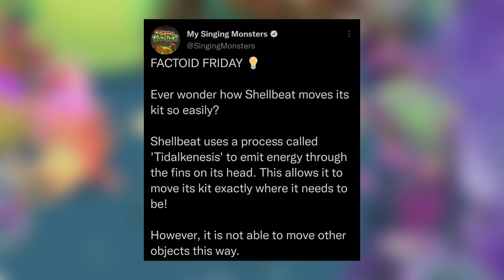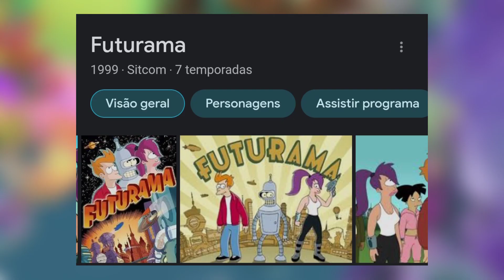CURIOSIDADES SOBRE O BATE-CARAPAÇA! | My Singing Monsters